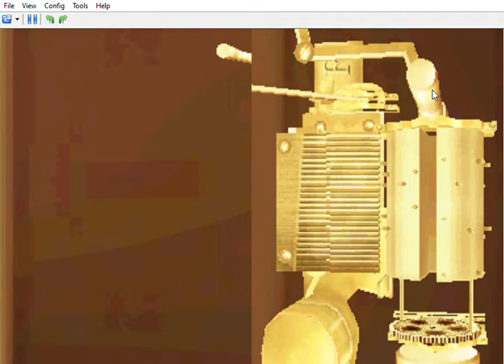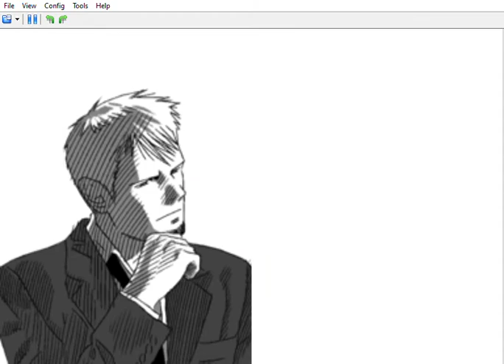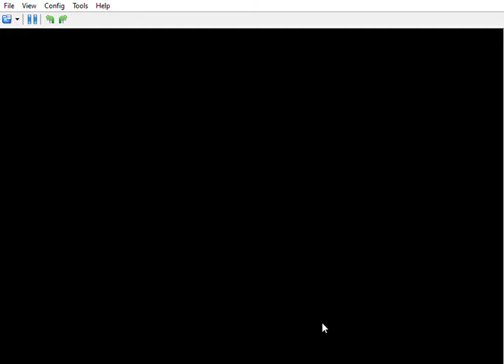A stupid music box in Mags's Room | Last Window #24